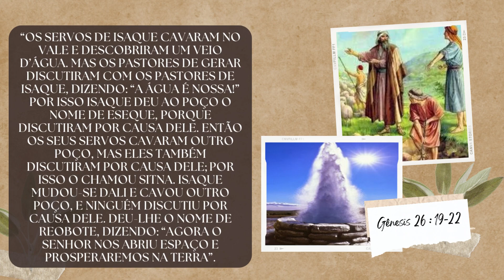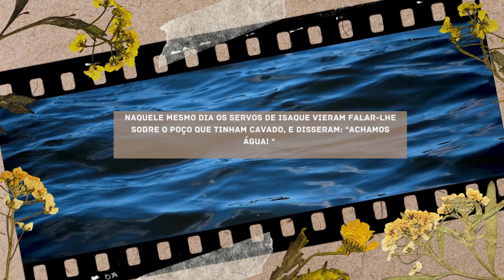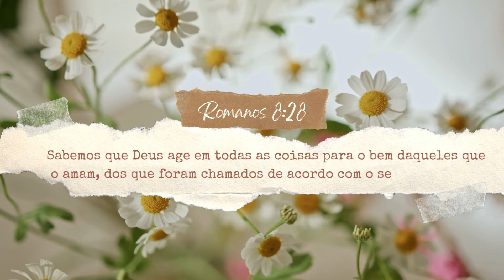Isaque cavou outro poço | Agora o Senhor nos abriu espaço e prosperaremos! | Gênesis 26:19-22.